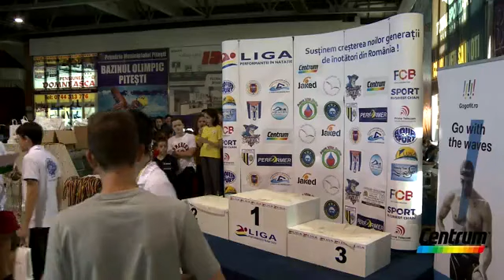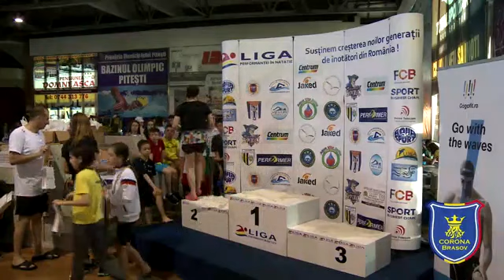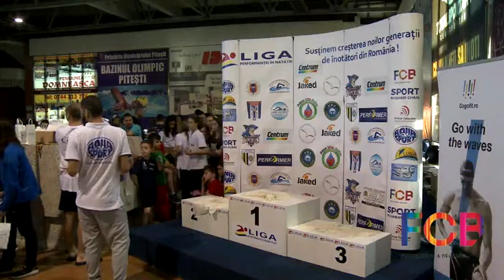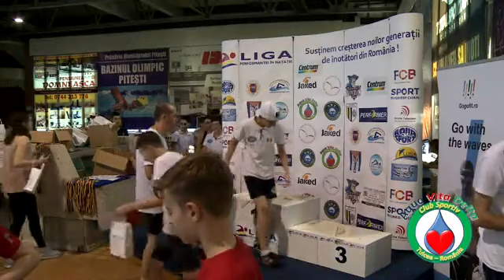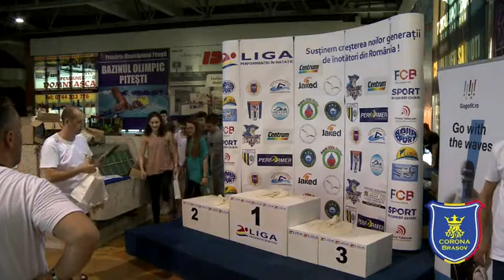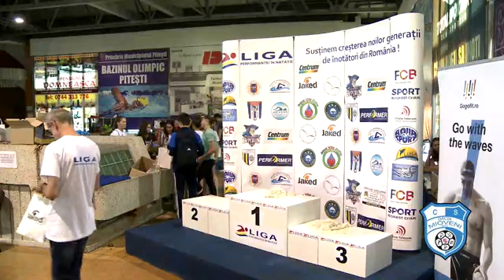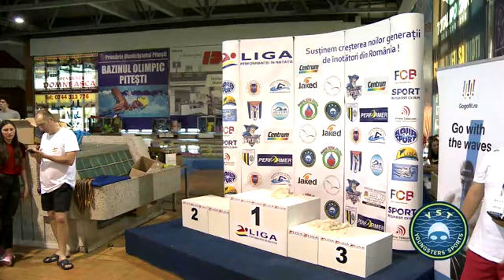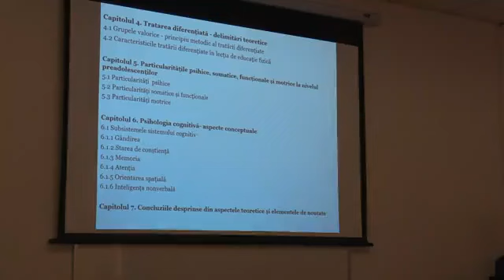Cupa Ligii - SPRINT - Pitești 25-26 Mai 2019 - Ziua 2 partea 3